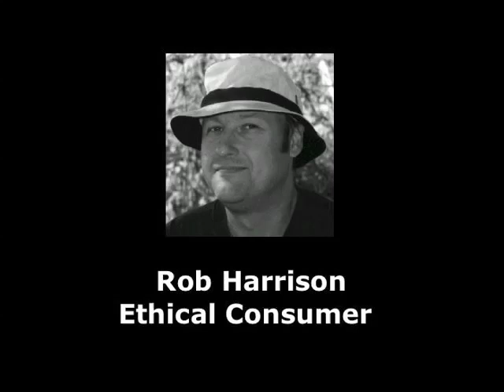Interview with Rob Harrison, Ethical Consumer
Annesley interviewed Rob Harrison from Ethical Consumer.